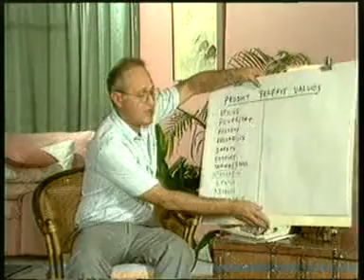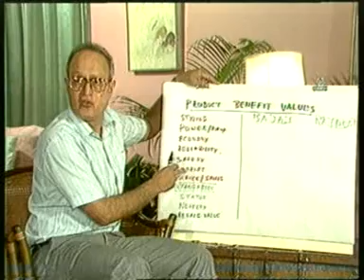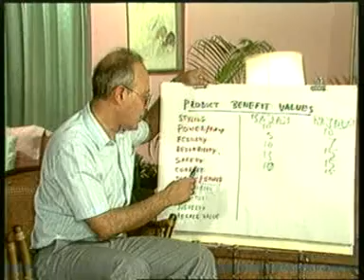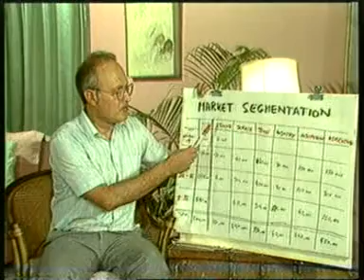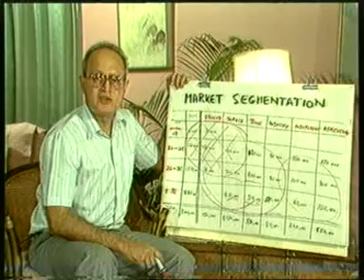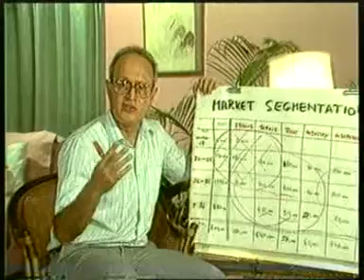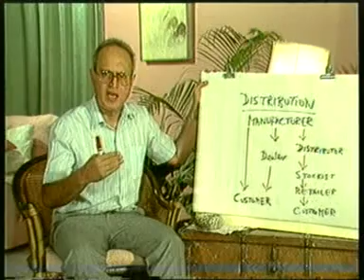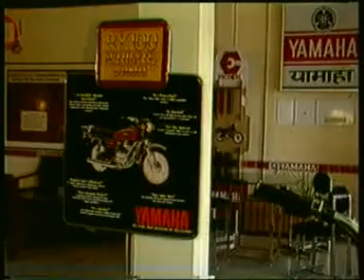Marketing Management and Planning